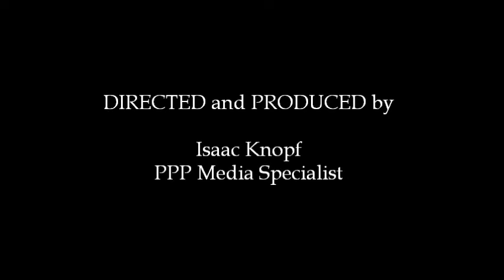Preview | The Hunger Games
Riley previews The Hunger Games film.